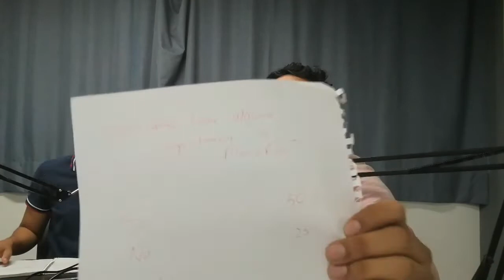YMC 27: VE A VOTAR, IRRESPONSABLE